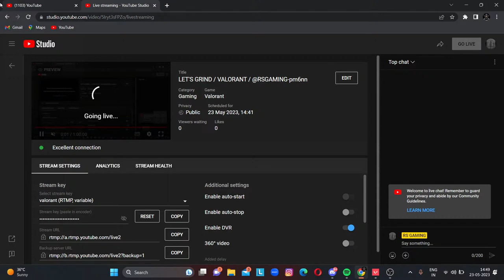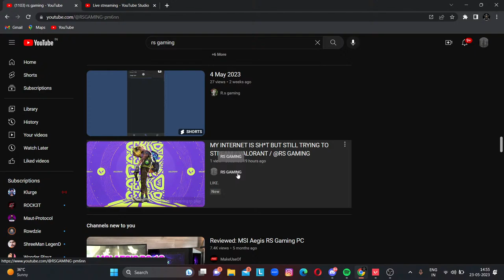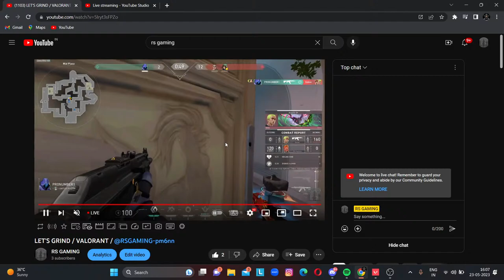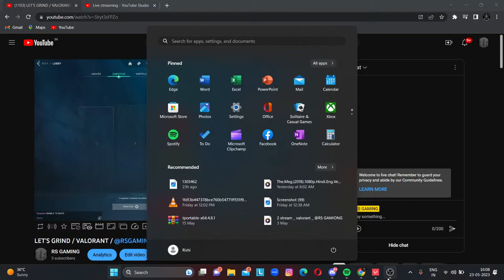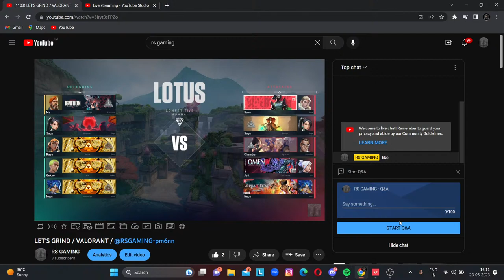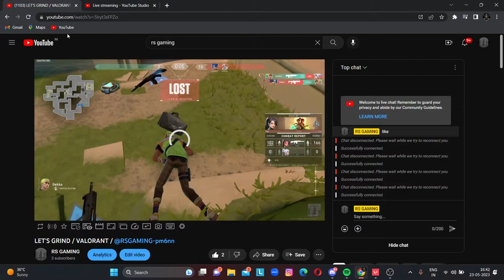LET'S GRIND / VALORANT /